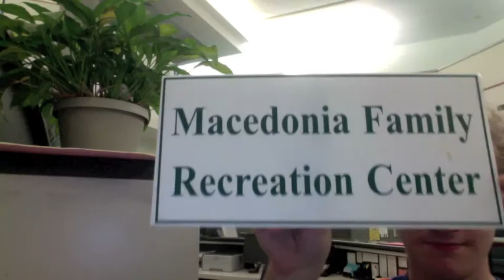Blogging at work.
2 hours unpaid? You bet your sweet dollar I'm gonna blog!
Songs are Sarah smiles and footloose.
Favorite fans Katie and Ryan B
Visit me at the Macedonia Family Recreation Center or just the rec center